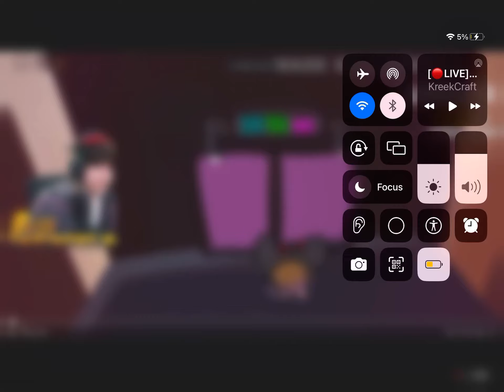Kreekcraft reacts to him in rb battles finals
guys i am a new channel spiderflash also like and sub so i can feed my goldfish also shoutout to @NooB34722  and @hunterboyepyt1509  go sub to them also if you wanna help the channel you can dono me in pls donate or send me pets in the mailbox in pet sim x my account name herospidym and display name spiderflash.Thanks for the support appreciate it